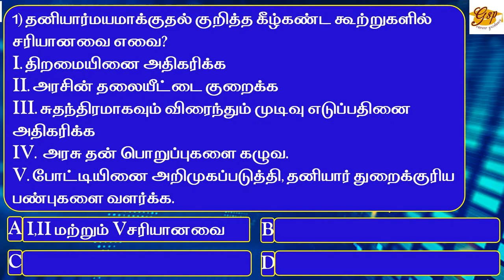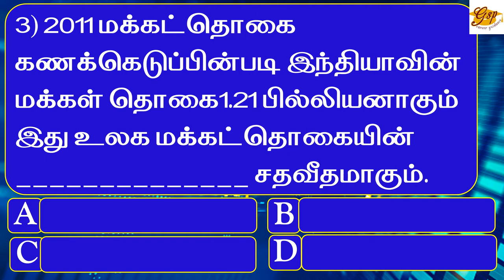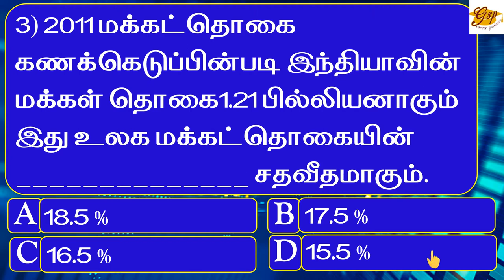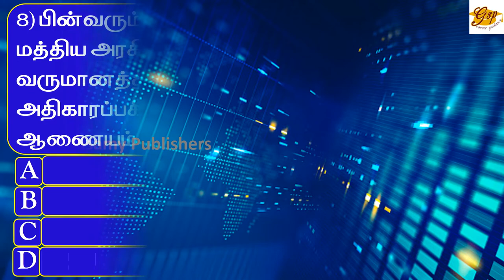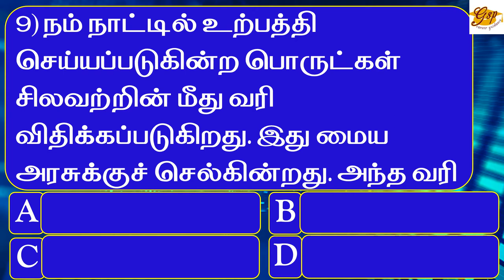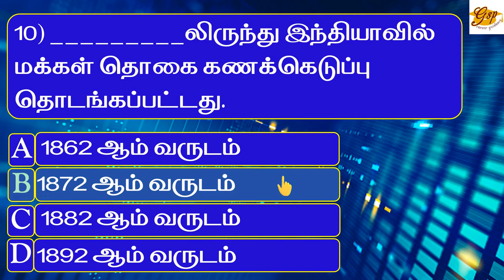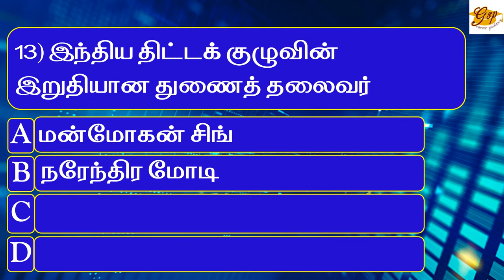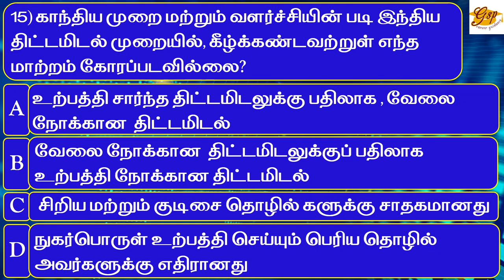Competitive Exams | TNPSC Gp 2A-2014&16 &17 | முந்தைய ஆண்டு பொருளாதார கேள்வி & பதில் | V.Palanichamy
TNPSC தேர்வில் முந்தைய ஆண்டில் கேட்கப்பட்ட கேள்விகள் பாடவாரியாக காணொளி வடிவில் தரப்பட்டு வருகிறது. இந்த காணொளியில்  குரூப்- 2A தேர்வில் தமிழ் வழியில் 2014ம் ஆண்டு  கேட்கப்பட்ட 4 மற்றும் 2016ம் ஆண்டு  கேட்கப்பட்ட 5 மற்றும் 2017ம் ஆண்டு  கேட்கப்பட்ட 6 மொத்தம் 15 பொருளாதாரம் சம்பத்தப்பட்ட கேள்விகள் மற்றும் அவற்றின் பதில்களும் தரப்பட்டுள்ளது.

The previous year's questions of Tamil Nadu Public Service Commission (TNPSC), Group-2 exam question papers with answers are given subject-wise. This episode talks about the TNPSC Group-2A Exam, Economics questions, and answers in Tamil medium for the years 2014, 2016 & 2017. The total number of questions and answers is 15.